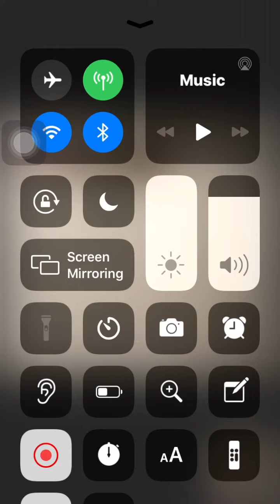On FaceTime with my Bestfrann 💕dessy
Purr don’t play